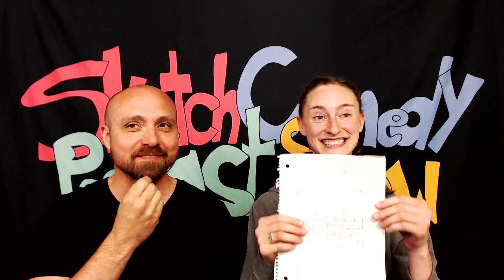Catching Up With Amber Peeler | Stuart's Daughter... Does She Do Porn or Not?!?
Well, this is every parent's dream... Stuart's 21-year-old step-daughter, whom he raised, got asked to do sexual acts, on film, for lots of money... and she did not say no.

We talk about the situation, how she processed the information, asking random people walking into gas stations for life-advice, the lure of easy money, what life looks like as someone who does adult films for a living, and, ultimately, Amber makes a decision.

If you are a parent, this is a great video to watch to see how to talk to your adult child about difficult subjects. If you are a young woman who is considering the adult film industry (an industry that neither Stuart or Amber judge as an industry at all) this will give you things to consider. To anyone who might be listening and hoping she says yes... well, you'll just have to wait and see!

No joke, I love these types of things. It's like critical thinking but with subjects that are interesting!

SUBSCRIPTIONS & REVIEWS